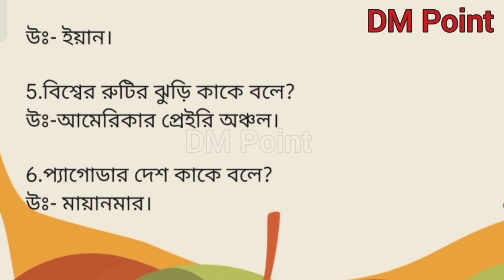ভারত ছাড়া আর কোন দেশে 15আগস্ট স্বাধীনতা দিবস হিসেবে পালিত হয়?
1. শ্রীলঙ্কার জাতীয় পাখির নাম কী?

2.আমেরিকার জাতীয় খেলার নাম কী?

3. ভারত ছাড়া আর কোন দেশে 15আগস্ট
স্বাধীনতা দিবস হিসেবে পালিত হয়?

4.চিনের জাতীয় মুদ্রার নাম কী?

5.বিশ্বের রুটির ঝুড়ি কাকে বলে?

6.প্যাগোডার দেশ কাকে বলে?